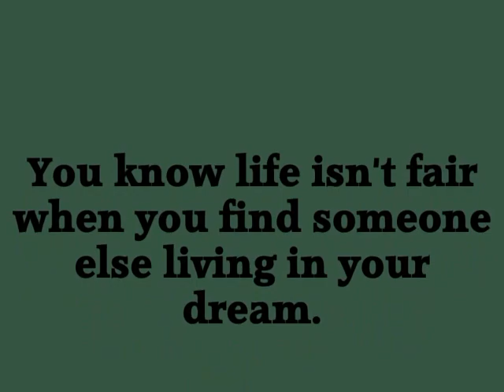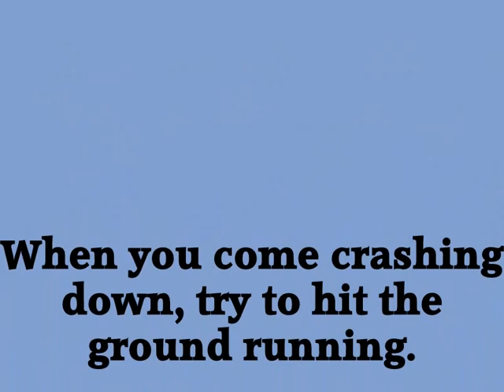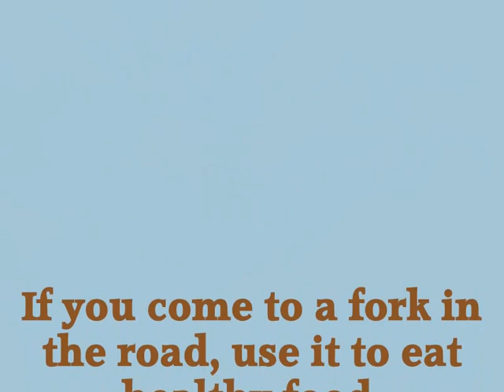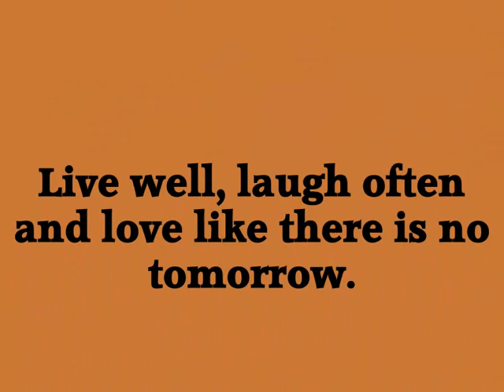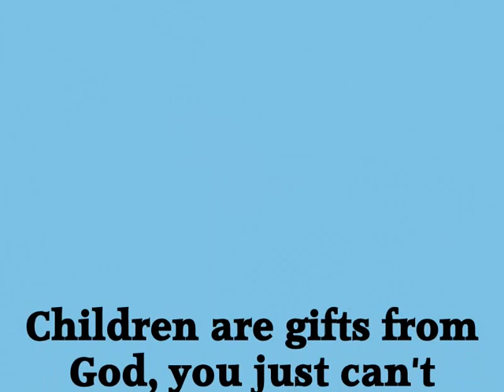A Father's Day Video Especially for you!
A humorous and loving tribute to Fathers everywhere on Father's Day.